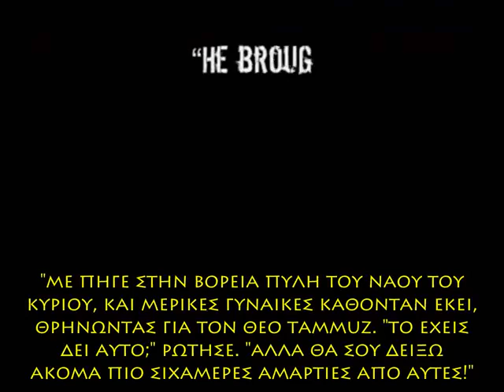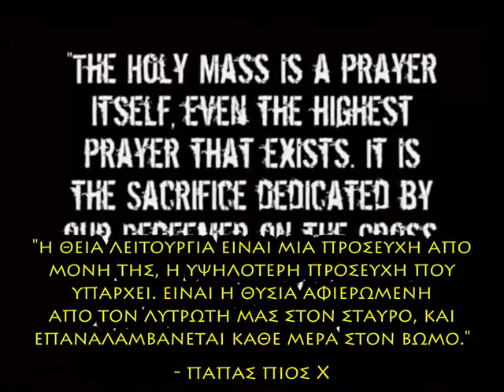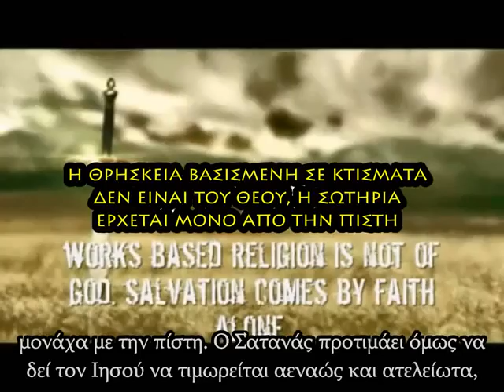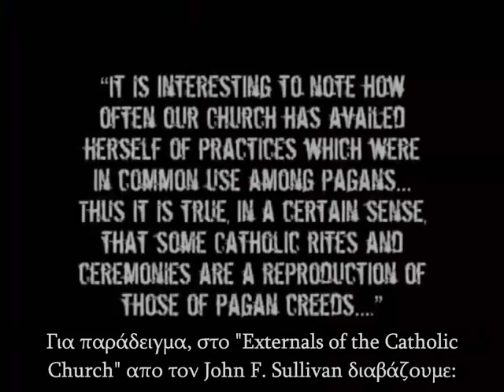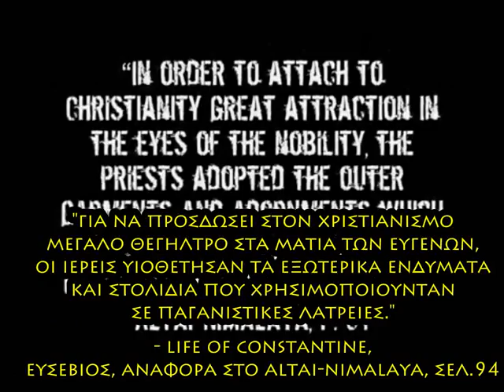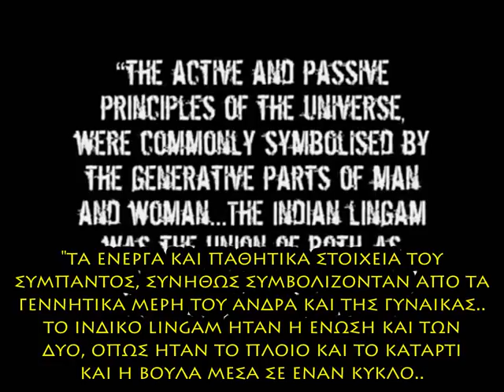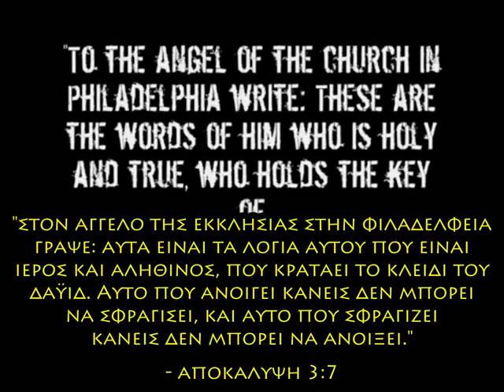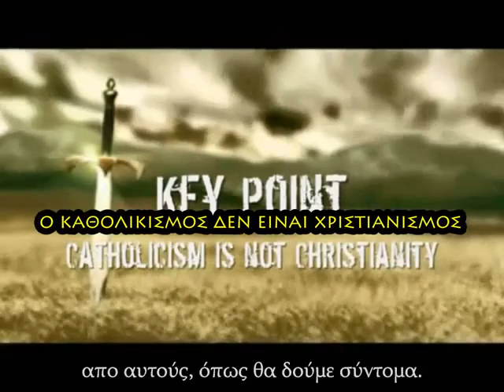ΓΝΩΡΙΣΕ ΤΟΝ ΕΧΘΡΟ ΣΟΥ [25/77]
ΕΝΣΩΜΑΤΩΜΕΝΟΙ ΕΛΛΗΝΙΚΟΙ ΥΠΟΤΙΤΛΟΙ
Καθολικά Σύμβολα ΙΙ
KNOW YOUR ENEMY / Μέρος 25 από 77